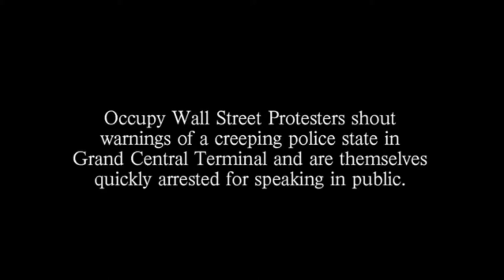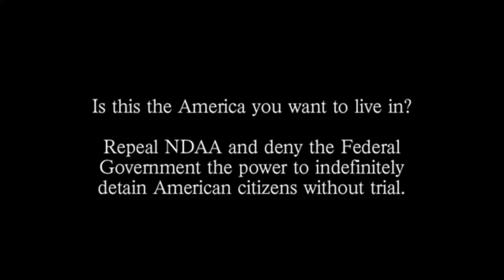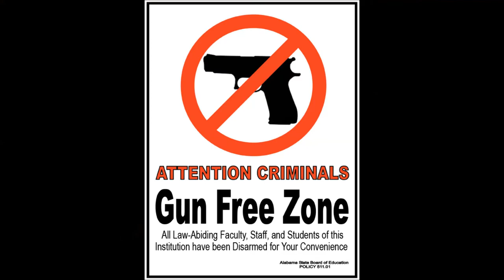You have the 2nd Amendment for a reason.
Best get serious people.